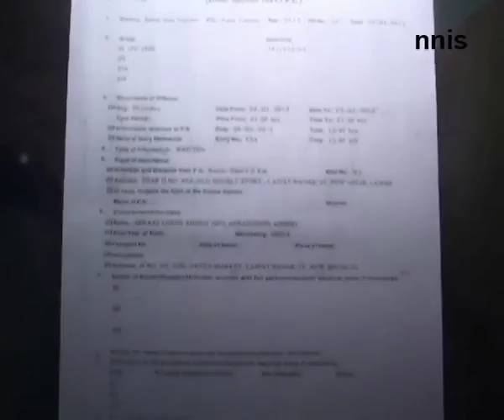21-Year Old North-East Student Attacked In South Delhi